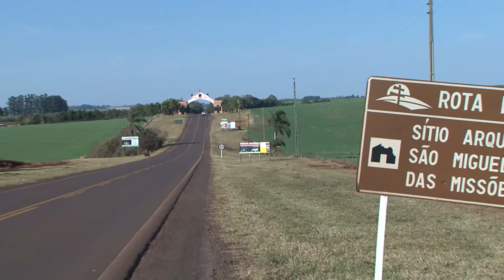Integração entre países fortalece rotas turísticas das missões jesuíticas